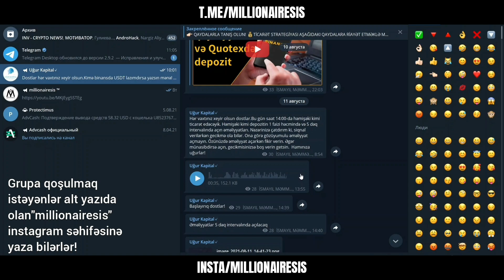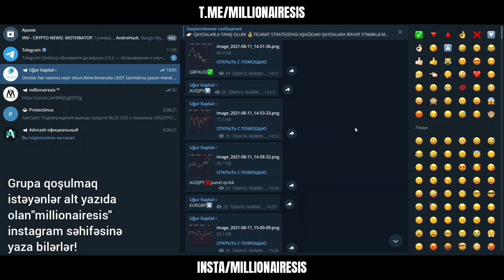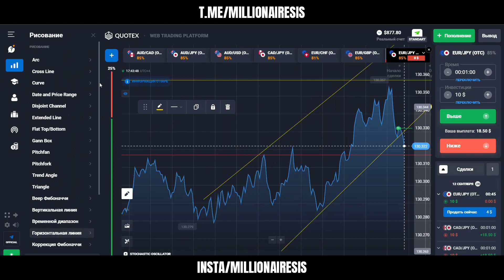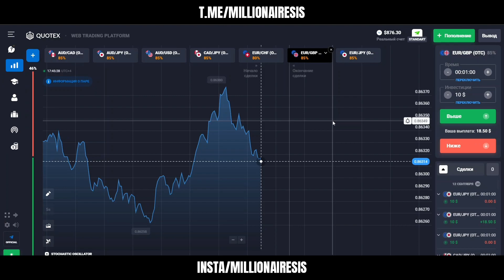Necə internet üzərində ticarət edərək qazanaq / millionairesis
🔗QUOTEX⤵️80%-LİK BONUSLAR!